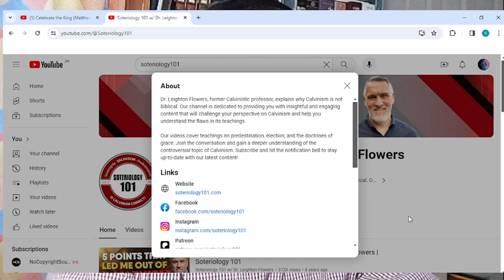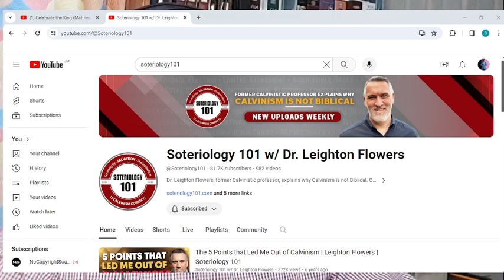Leighton Flowers vs Adrian King (Does God desire all to be saved)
Timecodes
0:00 Intro
4:14 What Leighton Flowers YouTube page is all about
8:21 Reaction video "does God desire for all people to be saved"
8:30 God does not desire for all people to be saved
8:59 God's decretive will
9:19 God's prescriptive will
9:40 This is not a contradiction
11:35 Why Leighton Flowers has a contradictory position
13:00 Why God's knowledge is causative
14:29 When Calvinist are inconsistent with Calvinism
17:29 Natural Ability and Moral Ability
20:22 Leighton Florida misrepresents Calvinism
21:19 What does 2 Peter 3:9 mean in context
25:24 What does Matt 23:37 mean in context
30:03 Transcendental Level Reason and Storyline Level reasons
31:04 What does 1 Timothy 2:4 mean in context
36:15 Why the interpretation of 2 Pet 3:9 is correct
38:21 Why you should reject Leighton Flowers Interpretation of Matt 23:37
40:00 God has Two will so there is no contradiction
44:00 Leighton Flowers give no refutation for the Calvinistic Interpretations
48:20 Leighton Flowers conflates the Two wills of God into one
48:42 Humanistic Box 1
49:50 What is Hosea 3:1 about
53:10 God commands us to do what we can't do (Ezekiel 18:30 to 32)
59:20 Conflates the wills of God into one a second time
1:01:00 Calvinism is biblical and logical
1:01:50 There is no mystery here
1:02:40 Leighton Flowers misrepresents Calvinism again
1:04:00 James White, Myself, many other Calvinists and Colin are Consistent
1:05:00 Leighton Flowers misrepresents Calvinism a third time
1:05:20 Humanistic box 2
1:09:48 Leighton Flowers had a problem with the God of the Bible
1:10:50 Whatever it means it can't mean that
1:11:01 Presuppositions about God that are Unbiblical
1:12:00 Is God deceptive?
1:15:05 Permissive will
1:15:20 Dose God want Evil to take place?
1:17:20 Semi-Deism and Dualism
1:22:34 The Evil will is Autonomous
1:26:40 God is an eternal failure
1:28:00 The spirit enables us to believe because we can't Morally
1:28:50 Responsibility to God
1:30:00 Leighton Flowers Misrepresents Calvinism a fourth time
1:30:28 Your God is a Failure
1:34:00 What does 2 Cor 5:20 mean in context
1:37:48 God's word enables us to do what we can't do Morally
1:41:00 What about those who never hear the gospel
1:43:23 Does Calvinism give people an excuse
1:46:00 Closing